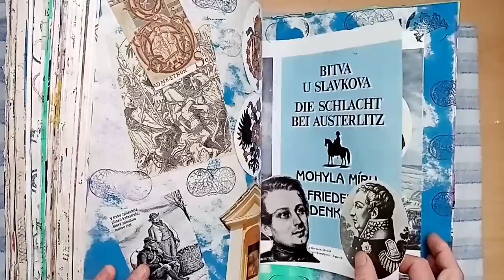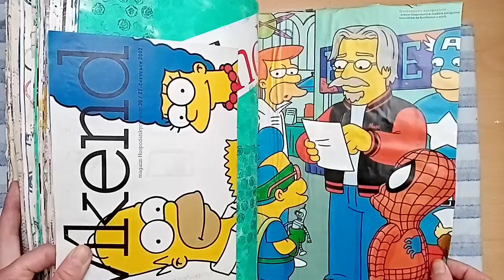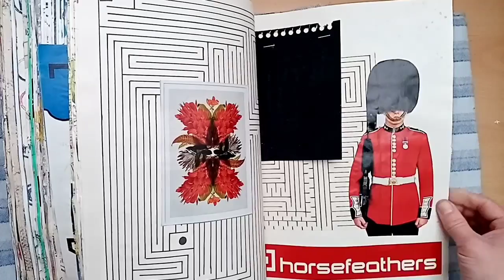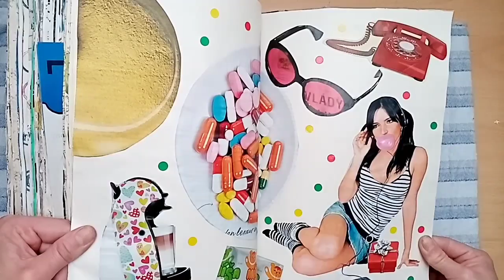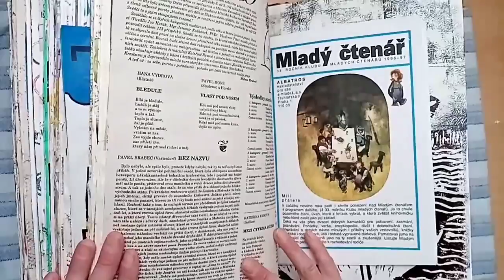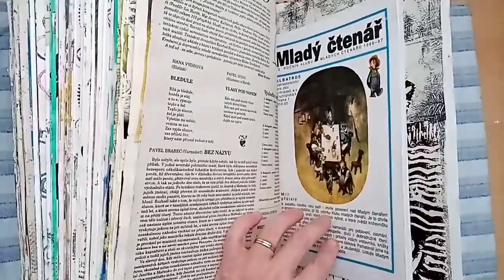Počmáraný Art Journal 29#